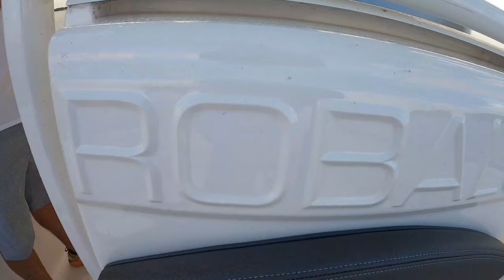Robalo - Best Center Console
It's been a couple of months since taking the Robalo out and while most people up north have already winterized their boats. We figured we would take advantage of the Florida heat and do nothing more than just enjoy being out on the water. We were able to see baby gators, bald eagles, almost lost the drone. AGAIN , and of course got a little more practice with the GoPro 360 camera.
- Nauti Escape

 FILMING PRODUCTS -
- GoPro 360 MAX
- GoPro Hero 7 Black
- GoPro Hero 8 Black
- Sony A6400 camera
- Sony 18/105 Lens
- Comica external shotgun mic
- DJI Mavic Air 2

JET SKI PADDLE

MARINE CLEANING PRODUCTS

- 303 upholstery cleaner
- Car wash soap
- Marine magic eraser
- Collinite fleet wax
- Shimmy towel
- Paint Reducer
- Shurhold Marine Brush

LOBSTER GEAR / can use for scalloping as well
- First timers lobstering kit (Includes gloves, tickler, measuring device, net)
- Lobster bag

SCUBA GEAR
- Dive regulators
- Zeagle BC
- Dive mask
- Dive flashlight